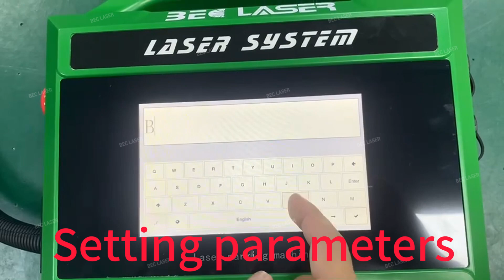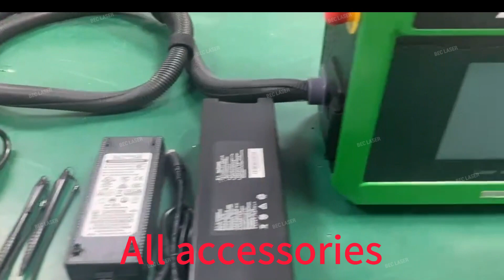🥰20W 30W mini portable fiber optic marking and engraving machine. 🥰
Hello everyone, new product introduction: 20W 30W mini portable fiber optic marking and engraving machine. This product adopts an integrated design, auto-focus, no consumables, reducing post-maintenance costs, and ultra-high performance. Weighing only 10KG, it can be used in any scenario